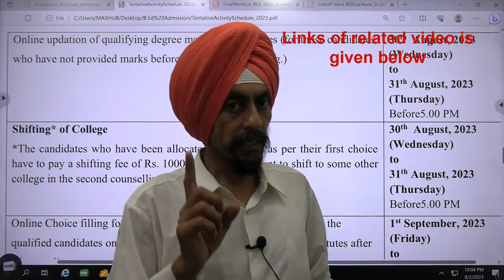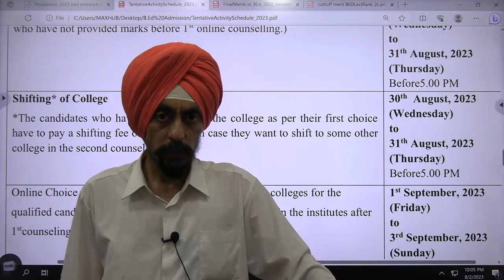Can we shift college after first counselling l l B Ed Entrance Test 2023 l Dr Tirath singh